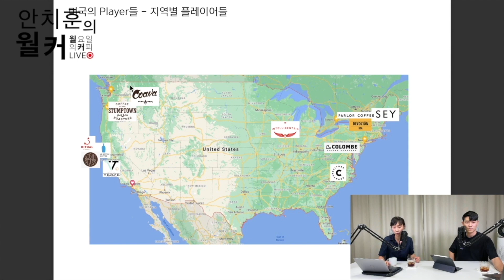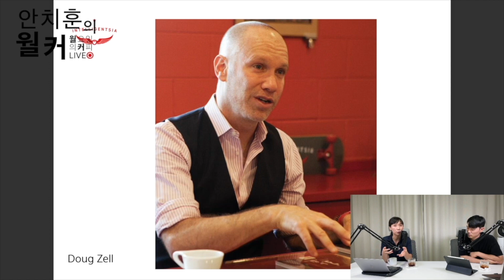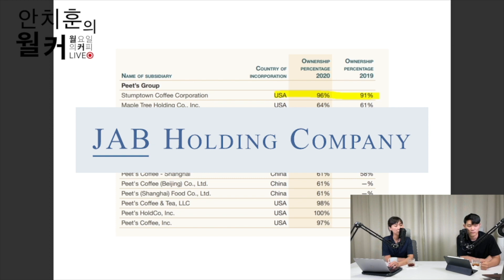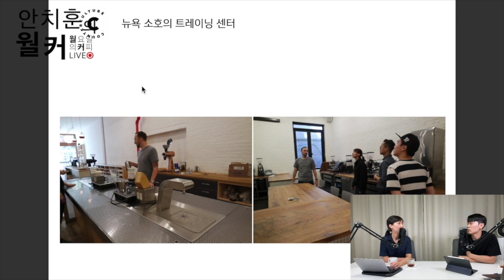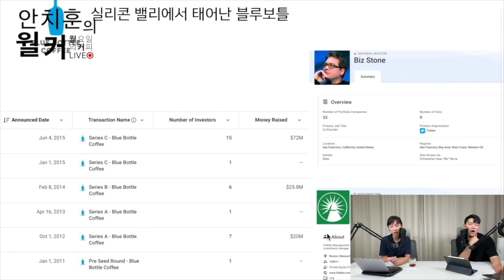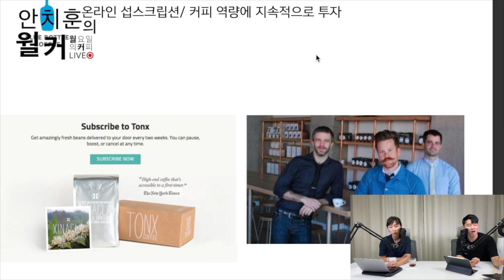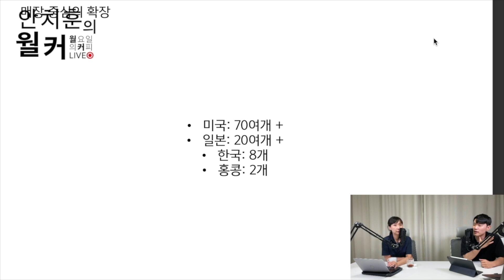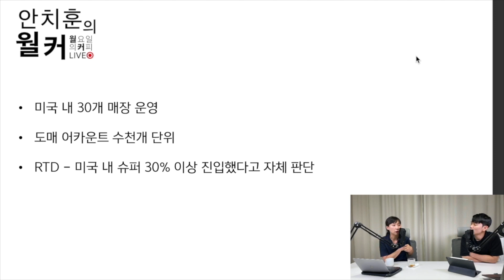마케터가 미국 커피투어를 다니면서 깨달은 것들 (빈브라더스 윤서영 마케터)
월요일의 커피 라이브는 매주 월요일 저녁 9시 유튜브 "안스타" 채널에서 진행하는 생방송입니다.

매달 다른 브랜드의 스페셜티 커피를 한달간 이벤트 가격으로 소개합니다.

성장하고 싶은 바리스타들을 위한 커피 클래스, 언스페셜티 에듀

핸드드립 서버: 이케아 서버
핸드드립 저울: 타임모어 전자 저울

*촬영장비
카메라: 아이폰 12 프로맥스